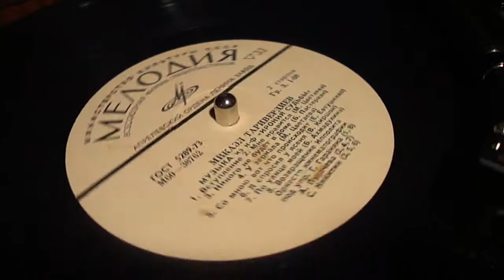М . Т . часть 3 .MP4